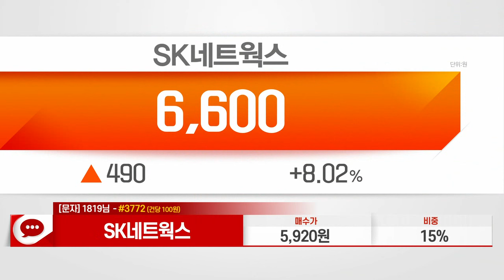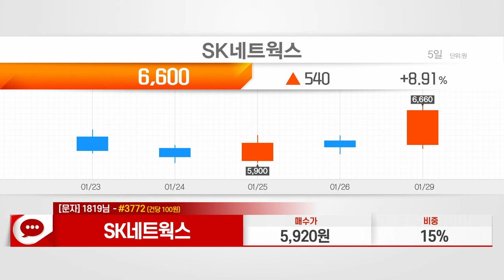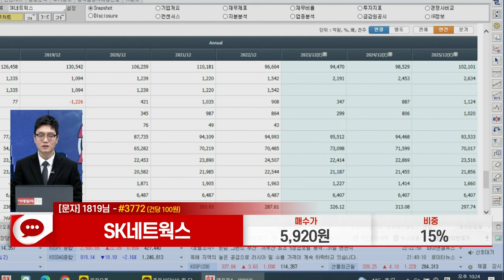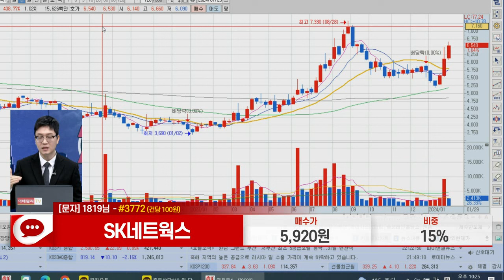SK네트웍스(001740)_이수범 전문가_종목 상담 (20240129)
1) 문자: #3772 (유료 100원)
2) 유튜브: 이데일리TV 채널›생방송 채팅창